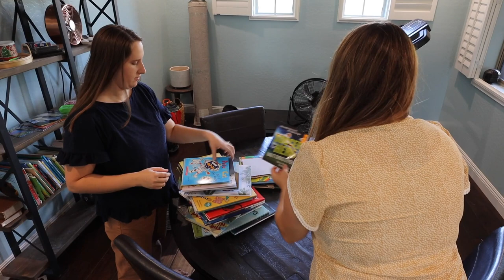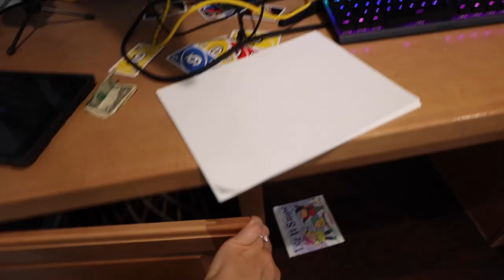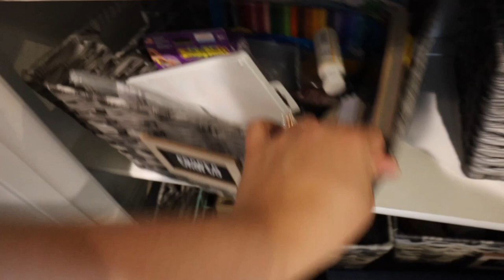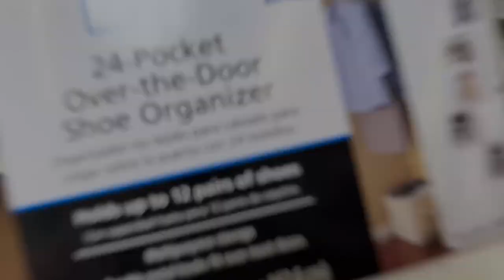DECLUTTER ORGANIZE & CLEAN WITH ME 2022 :: Decluttering & Organizing Neglected Closets + Cabinets 🤫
Hello!! Today's video is a Declutter, Organize & Clean with Me -- I'm continuing on our minimalist / decluttering journey & tackling the areas you often forget about... the ones ONLY you see. Behind those closed doors and cabinets is a mess that's keeping your home feeling out of control... so today we are decluttering & transforming it! Hopefully this decluttering, organizing & speed cleaning video gives you lots of cleaning motivation & as well as a friend to hang out with today! I hope you have an incredible day - You deserve it! Love you guys!!

T O D A Y S   V I D E O   L I N K S

CLEANING
+ Lightweight Corded Vacuum

THEATER ROOM
+ Board Game Organizer Bags

+ Throw Throw Burrito Game

+ Cricut (to make labels)
+ Mini Chalkboards
+ Label Maker

CLOTHES & ACCESSORIES
+ My Shirt

+ Mailing Address // coming soon

DECLUTTER ORGANIZE & CLEAN WITH ME 2022 :: Decluttering Behind Closed Doors  | This Crazy Life